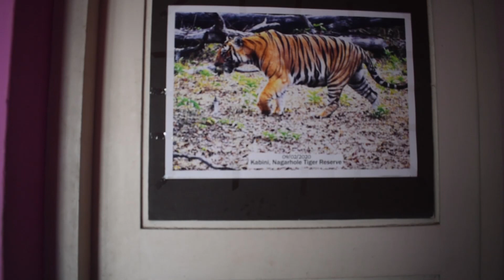Masala Tea | മസാല ചായ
സുഹൃത്തുക്കളെ നിങ്ങൾ തരുന്ന സപ്പോർട്ടിന് ഹൃദയം നിറഞ്ഞ നന്ദി രേഖപ്പെടുത്തുന്നു.
തുടർന്നും നിങ്ങളുടെ വിലയേറിയ അഭിപ്രായങ്ങളും
നിർദ്ദേശങ്ങളും എല്ലാം തന്നെ പ്രതീക്ഷിക്കുന്നു.
സ്നേഹത്തോടെ
ജിതിൻ തണ്ടാറക്കൽ
JT Creation Mankave
How To Make Chicken Omelette Dosa
How To Make Dalgona Coffee
How To Make Bucket Chicken